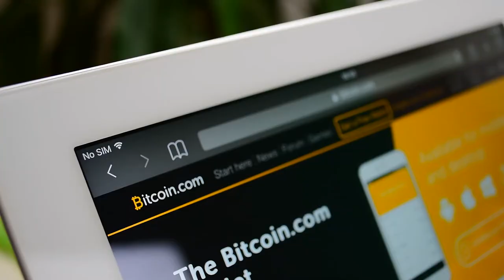Introducing the ANU Journal of Law and Technology (JOLT)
The ANU Journal of Law and Technology (JOLT) is an independent, student-run organisation at The Australian National University (ANU) in Canberra.

Founded in 2019 by ANU law students Jacinta MacGinley and Aamina Sultanbawa, ANU JOLT provides a platform to publish high-quality academic works regarding law and technology. The intersection between these two areas is of increasing significance, and ANU JOLT encourages submissions from exceptional academics and industry professionals.

Learn more about the journal at anujolt.org or follow ANU JOLT on Facebook, Twitter or LinkedIn (@anujolt).